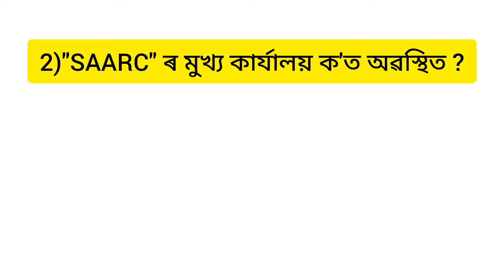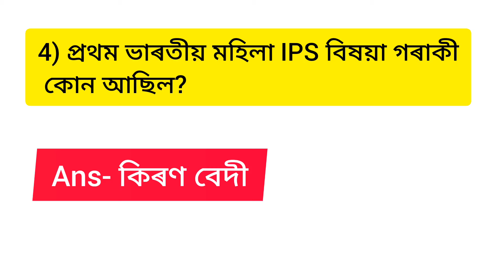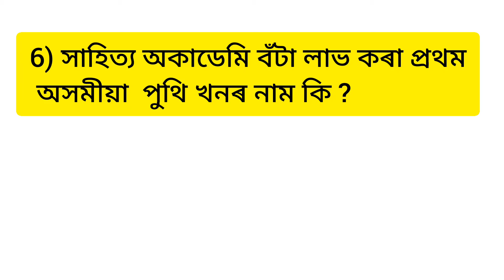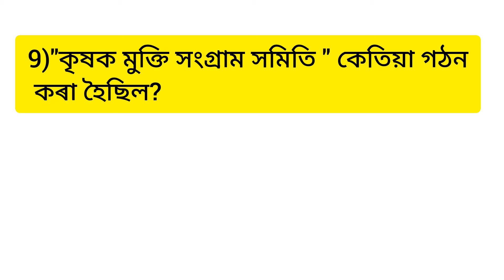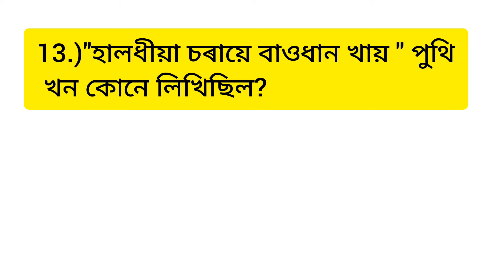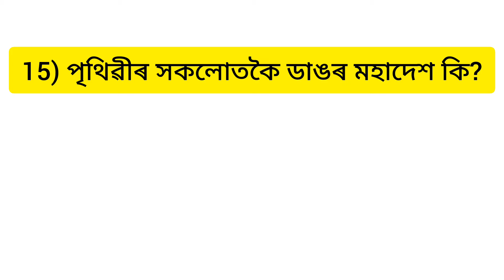Assam police exam 2024 || অসম পুলিচ ২০২৪ ৰ পৰীক্ষাৰ বাবে